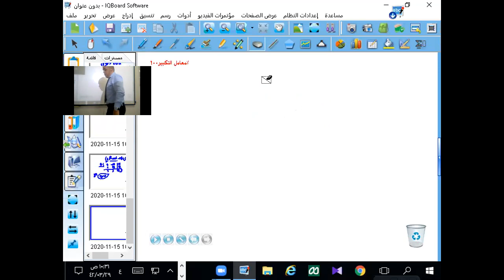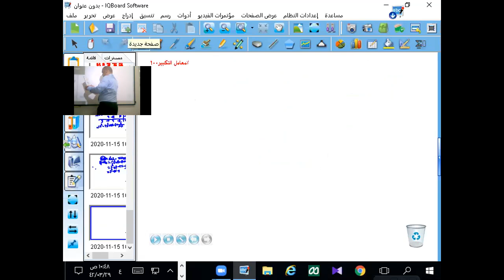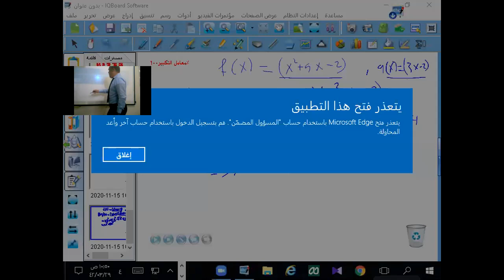operation on function العلاقات والدوال العكسية ( التهيئة)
التهيئة للفصل 4 الصف الثاني الثانوي
 العلاقات والدوال العكسية: مفهومها وكيفية إيجادها:
في هذا الفيديو، سنتحدث عن العلاقات والدوال العكسية. سنتعرف على مفهوم العلاقة العكسية، وكيف يمكننا إيجاد الدالة العكسية لدالة معينة. كما سنناقش بعض التطبيقات للدوال العكسية في الرياضيات والعلوم.
مفهوم العلاقة العكسية:
العلاقة العكسية هي علاقة تبادلية للعلاقة الأصلية.
يمكننا تمثيل العلاقة العكسية باستخدام الرمز "↔".
إيجاد الدالة العكسية:
هناك العديد من الطرق لإيجاد الدالة العكسية.
إحدى الطرق هي استخدام الاختبار الأفقي.
طريقة أخرى هي استخدام الاختبار الرأسي.
تطبيقات الدوال العكسية:
يمكن استخدام الدوال العكسية في حل المعادلات.
كما يمكن استخدامها في تحليل البيانات.
o وتستخدم أيضًا في العديد من التطبيقات الأخرى في العلوم والتكنولوجيا.
خاتمة الفيديو:
في نهاية الفيديو، سنلخص ما تعلمناه عن العلاقات والدوال العكسية. كما سنقدم بعض الأمثلة على كيفية استخدام الدوال العكسية في الرياضيات والعلوم. اذكر أي تطبيق عملي للدوال العكسية في الوصف، إذا اشرح محتوى الفيديو بشكل موجز وواضح التطبيقات للدوال العكسية حل المعادلات
العلاقات والدوال العكسية. تحليل البيانات
الدالة العكسية كيفية إيجاد الدالة العكسية مفهوم العلاقة العكسية
ابدأ الوصف بعبارة جذابة تلفت الانتباه.
حيث يقدم المفهوم بطريقة سلسة ومفهومة. يتناول المقدم مثالًا توضيحيًا يستخدم فيه دالة ودالتها العكسية لتوضيح العلاقة بينهما. يُظهر الرسوم البيانية والرسوم التوضيحية على الشاشة تمثيلًا بصريًا لهذه العلاقات، مما يعزز الفهم.
يُبرز الفيديو أهمية الدوال العكسية في حل المعادلات والمسائل الرياضية العملية. يقدم المقدم أمثلة تطبيقية تعكس كيفية استخدام الدوال العكسية في الحياة اليومية، مثل حساب التكلفة الإجمالية عند معرفة التكلفة الإجمالية لوحدة واحدة.
في الختام، يُلخص الفيديو النقاط الرئيسية ويشجع المشاهدين على ممارسة الفهم النظري من خلال حل تمارين عملية. يقدم المقدم موارد إضافية لمن يرغب في التعمق أكثر في هذا الموضوع.